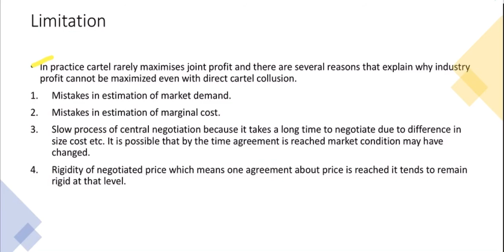Limitations of cartel